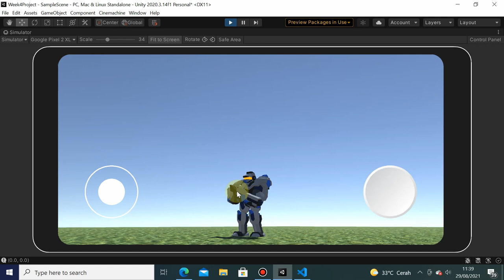Week 4 - Intro